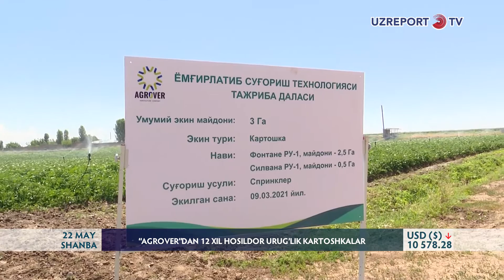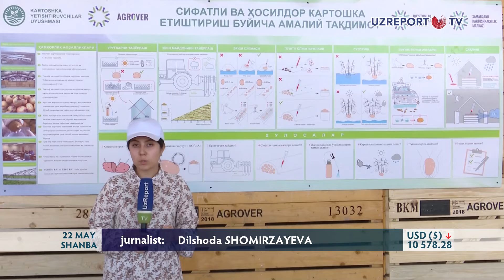"Agrover"dan 12 xil hosildor kartoshkalar